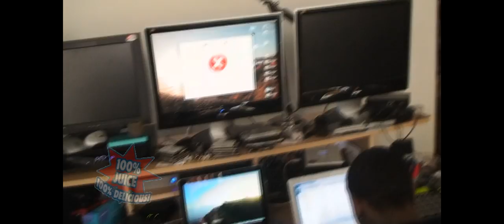Soco Burns Interview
Soco Burns takes time out of his studio sesh to talk with us. Get to know Black Card's own Soco Burns.